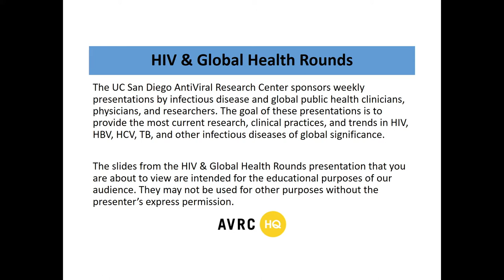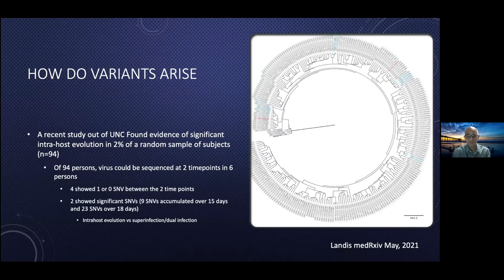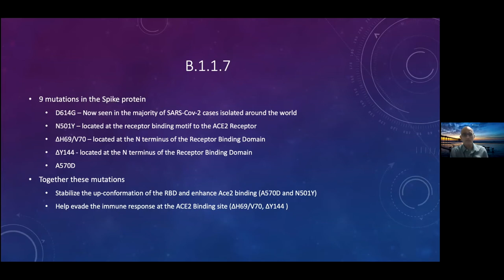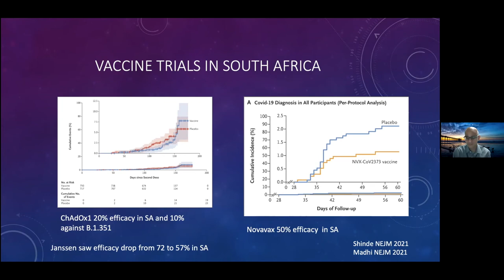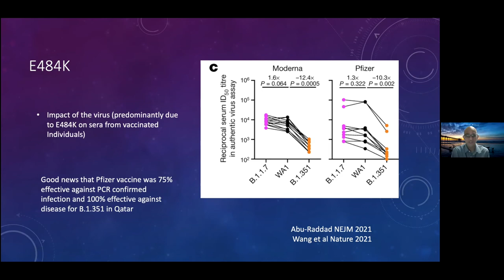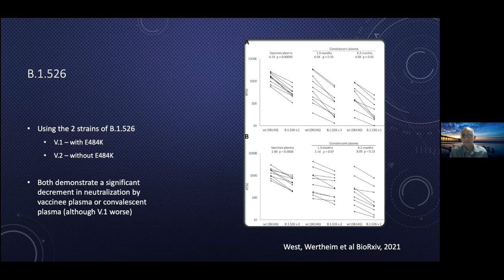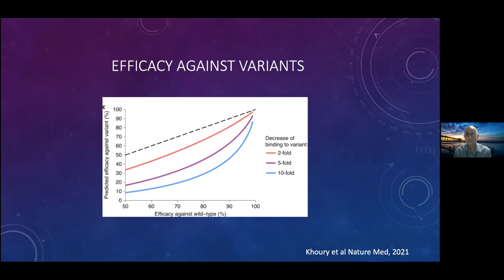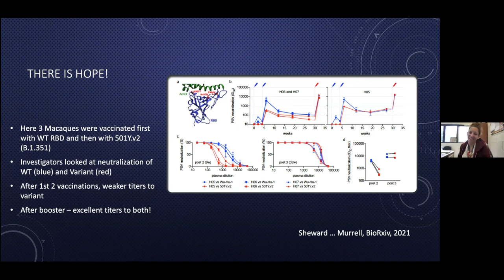V for Variant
Sanjay Mehta, MD
Associate Professor
Division of Infectious Diseases & Global Public Health
Departments of Medicine and Pathology